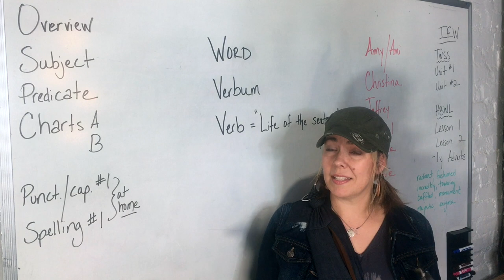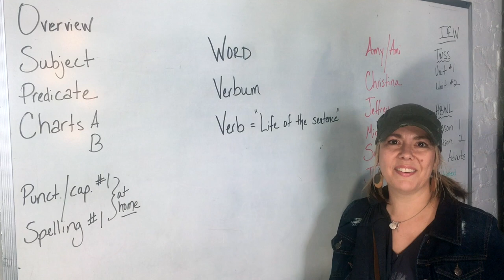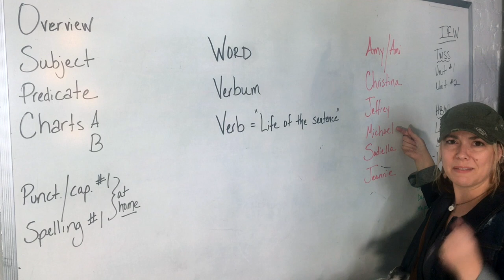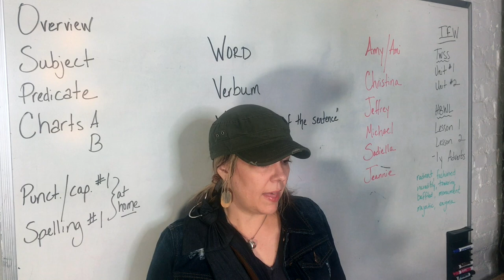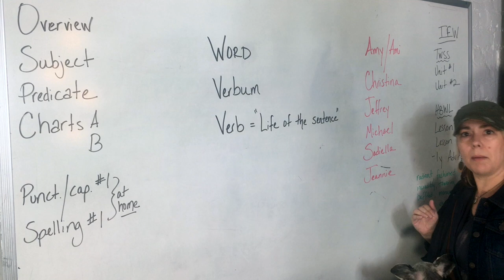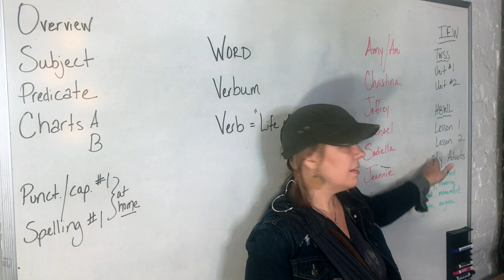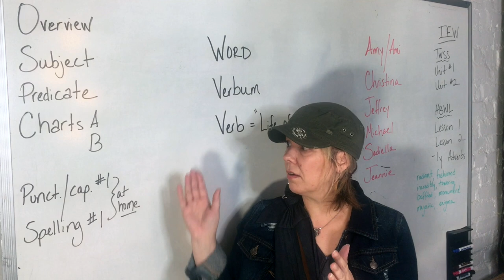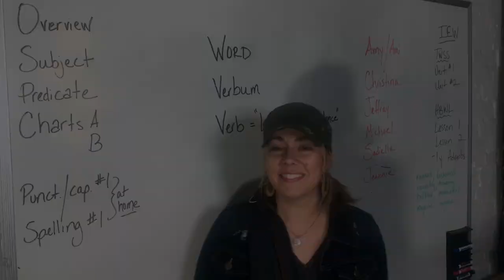Essentials Overview - Classical Conversations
Hello Essentials families!
Parents always wonder how to FIND and how to USE the information provided in this abundant curriculum! With this video, I hope to help you navigate into discovering what you have so that you will use it. I also share a short set-up that I use each year with my students to inspire us all to carefully honor the power of words and to create LIFE!

This journey is a challenging one, but you can do it!
Remember: We are developing great writers, and influencers, while setting the table for learning in a judgment-free zone, where learning to do hard things is a JOY!

For more information on homeschool and other topics, visit amishroyer.com.

For information about classical conversations, visit ClassicalConversations.com